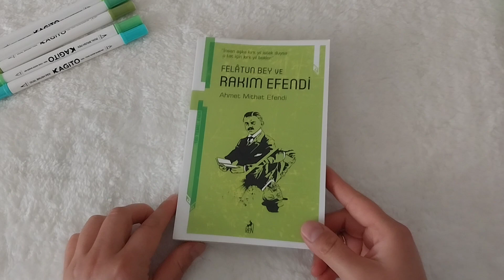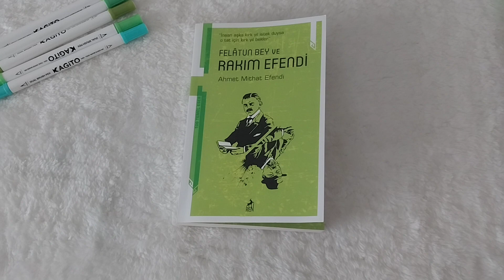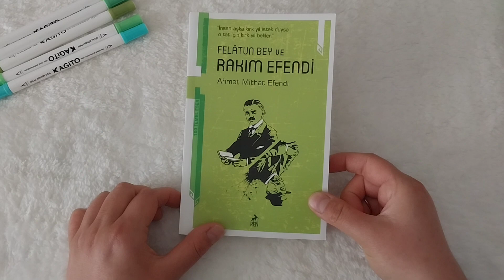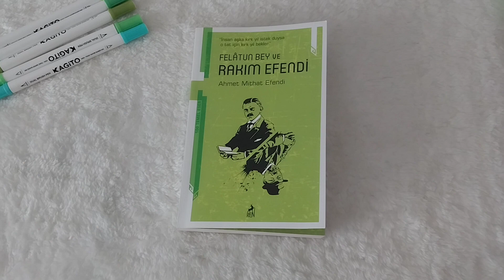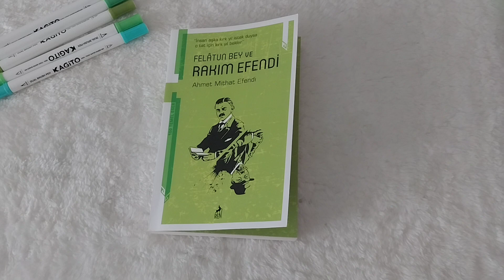Felatun Bey ve Rakım Efendi kitap yorumu